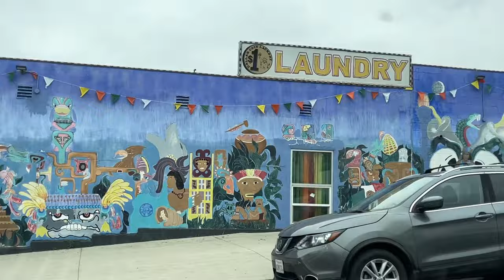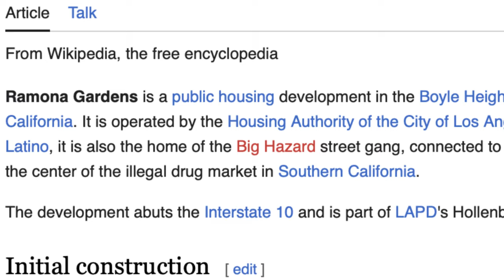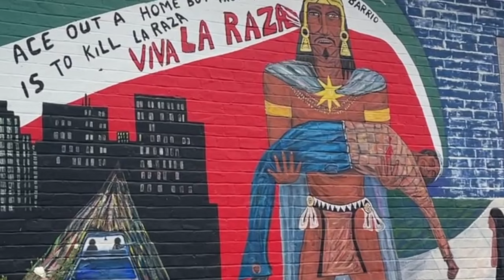美国街头艺术08｜闯入臭名昭著的黑帮社区#RamonaGardens，这里的壁画描述着过往记忆｜HARLEYWOOD哈里悟